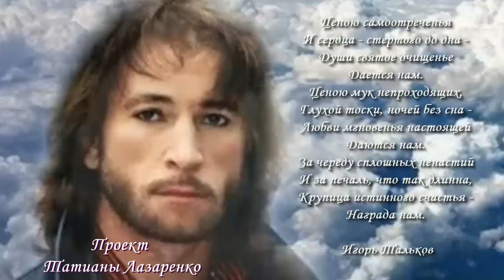Памяти Игоря Талькова. Я вернусь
Памяти Игоря Талькова
          п о с в я щ а е т с я
Душевный мрак и пустота...
Из адской бездны вновь восстав,
Без Бога в сердце,
                без креста
Антихриста предтечи в силе.
Какая духа нагота!
Молитвы стынут на устах
Певца распятого Христа,
Пророка гибнущей России...
Быть может,
                тяжело подчас
Наотмашь зло рубить сплеча,
Ступать по лезвию меча,
Как смертнику,
                в рубахе белой...
Свершилось!
                Пробил звездный час!
Свечой во тьме горя для нас,
Он -
       под прицелом злобных глаз
Неправду обличает смело.
Обострен слух;
                все видит взор:
Земли и Неба гордый спор,
Грозы и ветра разговор,
Фальшивый облик лжемессии,
Но беспощаден приговор -
Расстрелян бесами в упор
Пророк растерзанной России.
Сакральный миг, -  увы! - настал!
Пульс Неба биться перестал
И в окровавленных устах
Застыла прерванная песня.
А где-то там взошла звезда -
Душа певца ушла туда, -
За грани звездного моста,
В безликий холод и безвестность.
Многоголосый грянул гром,
И на развалинах миров
Отверзся преисподней ров:
Кошмаром выползло насилье.
Ужасный призрак вещих снов...
Вновь льется жертвенная кровь
И вновь поругана Любовь,
Поникли трепетные крылья.
Обнажена,
                светла,
                чиста
Души пред Богом нагота,
Больного мира нищета,
В плену у вязкого бессилья...
Но с Божьим словом на устах
Над лжепророками восстав,
Зовет нас вновь под сень Креста
Сын
        воскресающей
                России.
© Copyright: Татьяна Лазаренко, 2010
@Cтихи Татианы Лазаренко Свидетельство о публикации №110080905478
@Музыка и вокал Заслуженного деятеля искусств Украины
Сергея Бедусенко
@ Монтаж Татианы Лазаренко
Посвящается Дню памяти Игоря Талькова.
Россия: Карта  "Мир"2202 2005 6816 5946
Украина: ПриватБанк 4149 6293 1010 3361
✿ ✿✿ Контакты :